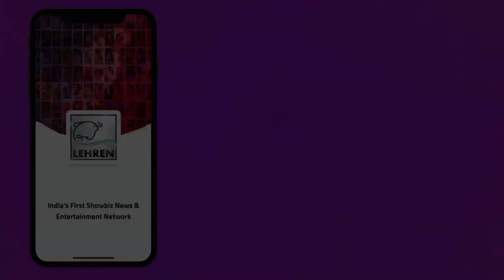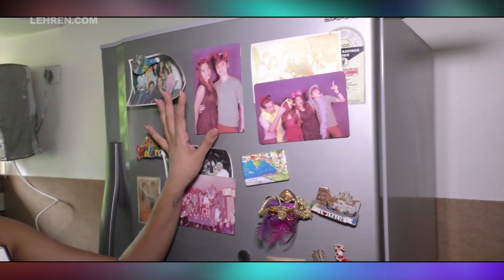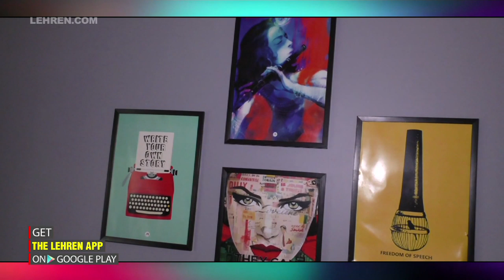Inside Tanvi Thakkar's House | Telly Stars घर पर हैं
Kumkum Bhagya actress Tanvi Thakkar gave a sneak peek of her house in Mumbai. Check out the latest video of 'Telly Stars घर पर हैं'.